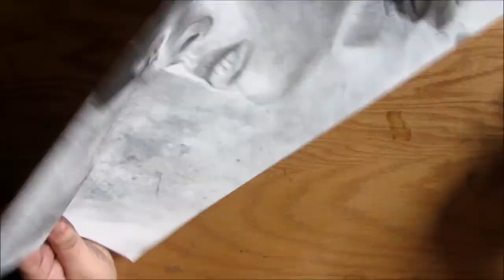Speed Drawing Stone Stare